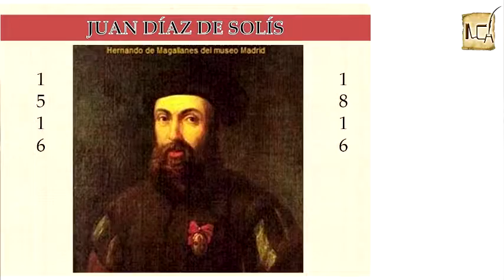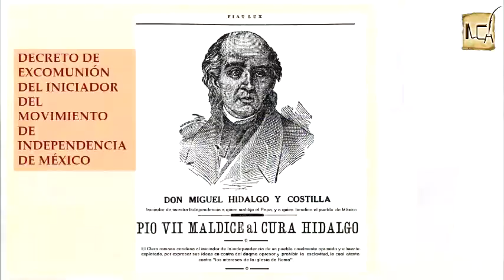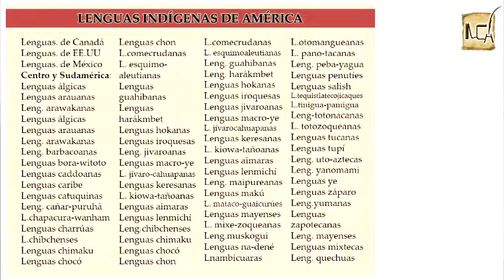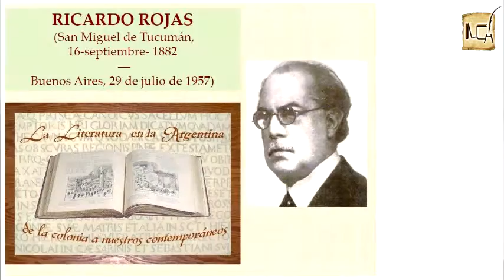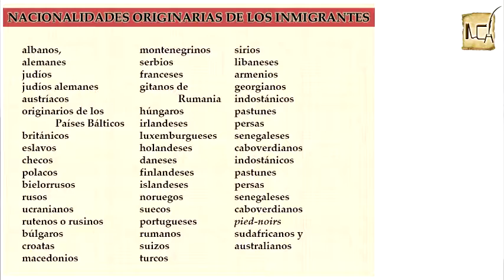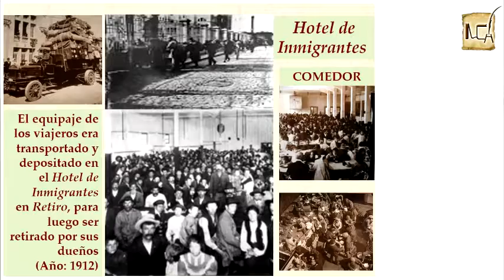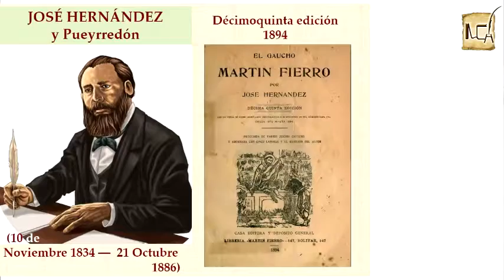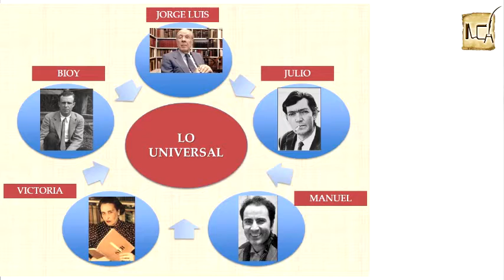43º Simposio ILCH - Dra Marcela Del Río Reyes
Video registrado el martes 11 de octubre de 2016 en la SADE Sociedad Argentina de Escritores en la calle Uruguay 1371 - Buenos Aires - Argentina.
Conferencia magistral de apertura:
Dra. MARCELA DEL RIO REYES
Prof. Emérita de la Univ. de Florida Central, EE.UU.
43º Simposio Internacional de Literatura organizado por el ILCH Instituto Literario y Cultural Hispánico.